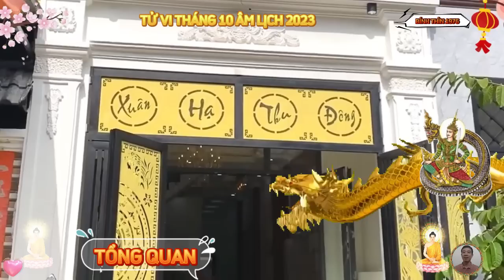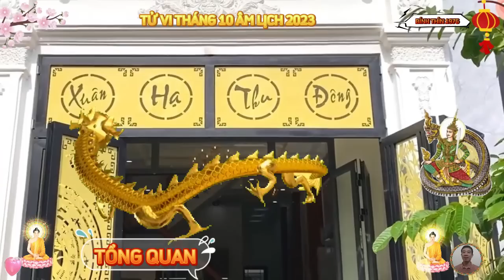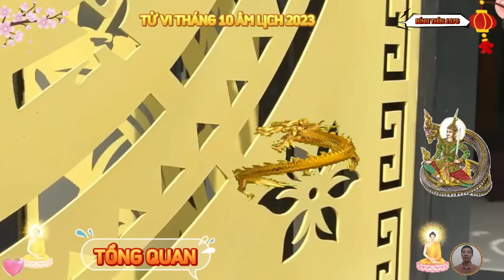☯ Tử Vi Tháng 10 Âm Lịch Tuổi BÍNH THÌN 1976, Bất Ngờ TRÚNG LỚN Sắm Nhà Lầu, Xe Sang, Cực Giàu Có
tuổi bính thìn hãy cố gắng và nỗ lực thật nhiều, để chớp lấy thời cơ thăng tiến trong tháng 10 âm lịch này, có như vậy vận xui phải chịu trong năm phạm thái tuế có thể giảm bớt phần nào.
thời điểm này, bản mệnh cứ kiên trì thì chắc chắn có thể đạt được kết quả tốt đẹp, dù là người đang công tác trong cơ quan nhà nước, hay doanh nghiệp tư nhân, thì đều có cơ hội như nhau, miễn là bản thân có sự nỗ lực và cầu tiến, giai đoạn quan trọng như thế này, đừng bỏ lỡ thời cơ tốt đẹp mà mình đang may mắn sở hữu nhé.
trong tháng có họa phá tài, kiếp tài hung thần báo hiệu cho con giáp này phải chi tiêu khá nhiều tiền bạc, không phải cho chi phí sinh hoạt, thì cũng là những chuyện bất ngờ phát sinh.
 các cặp đôi đang trong quá trình tìm hiểu, sẽ đi đến quyết định mới về mối quan hệ của mình, trải qua nhiều thử thách, cả 2 đều khá chắc chắn về tình cảm của bản thân, có thể xem xét để về ra mắt 2 bên gia đình, dần tính tới chuyện tương lai.
đặc biệt, nguyệt lệnh lâm đất đế vượng sẽ mang may mắn cho các cặp vợ chồng đang chờ đón tin bầu bí đã lâu.
dù vậy, tháng 10 âm lịch, tiết trời thay đổi, cái lạnh đầu mùa đông cũng có thể ảnh hưởng đến bản mệnh, không phù hợp cho thời trang ăn mặc, bính thìn vẫn nên hết sức lưu ý về vấn đề này.